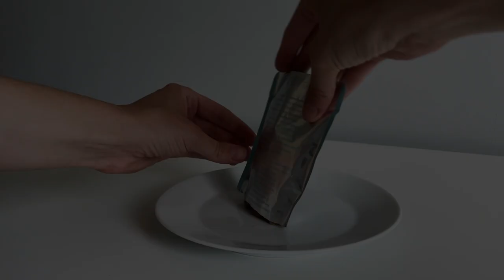Cat Eating Salmon & Trout Wet Food + Grooming | ASMR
Today, Luna is enjoying some Salmon & Trout Wet Food. You can hear her impatient meows at the beginning of the video 😹 When she enters the room, she doesn't even look or sniff at the kind of food she's getting. All she thinks is: Fooood! Attack! 😻 Such a foodie 🥰

Luna is getting some tremendous Youtube love these past few weeks. We're happy to see you love watching Luna as much as we do 😍

0:10 Start eating
04:29 Plate licking
05:08 Grooming (+ Purring)